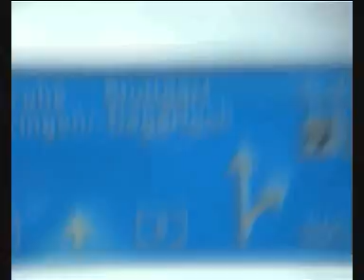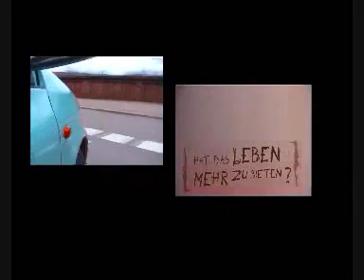Explore Stuttgart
Stuttgart entdecken. Auf dem Weg... Aber wohin? Wozu bin ich hier? Hat das Leben mehr zu bieten?

Der Jugendalpha-Kurs Stuttgart
Start mit explore Party am 1. April
10 Abende lecker Essen, Spass, Leute treffen, quatschen und entdecken was das LEBEN MEHR zu bieten hat